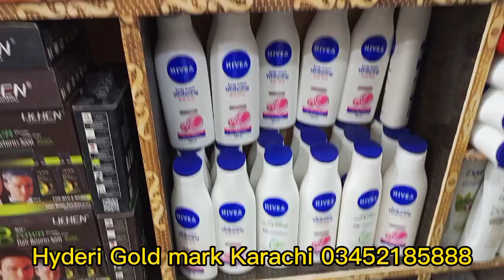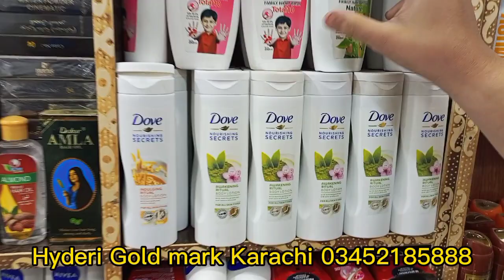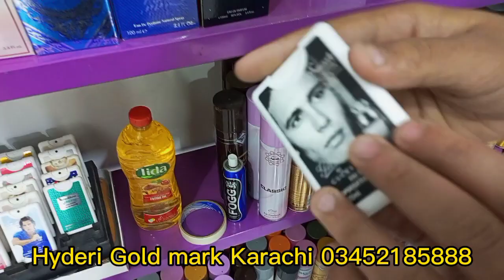General Items Wholesale Market In Karachi | Wholesale Shompoo, Hair color, face wash or more items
General Items Wholesale Market In Karachi
Wholesale Shampoo
Hair Color
Face Wash Or More Items
Wholesale Shampoo
Wholesale conditioner
wholesale face wash
wholesale bolton market
wholesale
general items
wholesale general items
wholesale market
cheap makeup